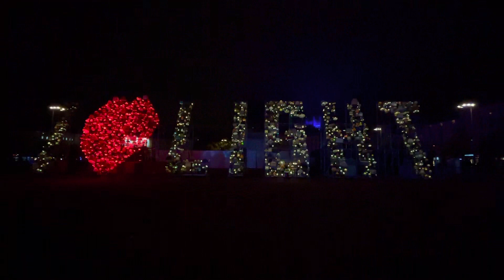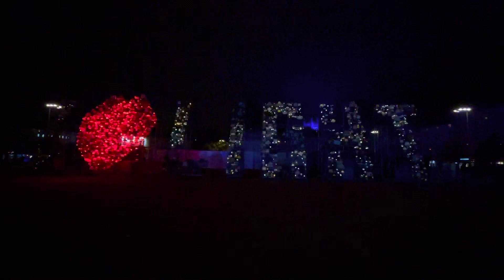I ❤️ Light (Fête des Lumières 2022, Lyon)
Prestation complète de l’illumination « I ❤️ Light »

Fête des Lumières 2022, Lyon

Artistes : Adrien Bertrand, Lucie Borel et Marion Chauvin

Production : Fils de Créa